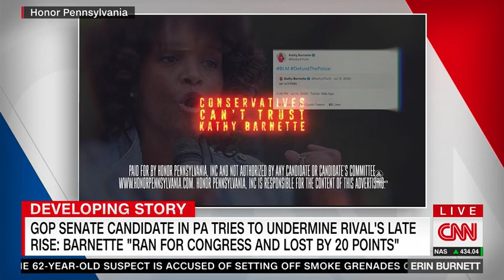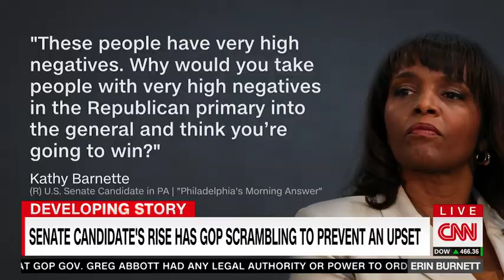Scott Jennings breaks down the GOP primaries in Pennsylvania and Georgia on CNN's OutFront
Scott Jennings is an on-air CNN Contributor, writes columns for the Courier-Journal, the LA Times, USA Today, and CNN.com, and is an Adjunct Lecturer in the Kennedy School of Government at Harvard. He is a founding partner of RunSwitch Public Relations and a veteran of numerous political campaigns, including four presidential efforts. A former journalist and political operative, Scott uses his 20+ years of experience to offer clients cutting-edge strategy and analysis, and helps craft winning messages in the most difficult communications environments.